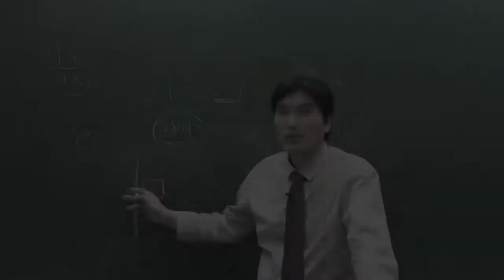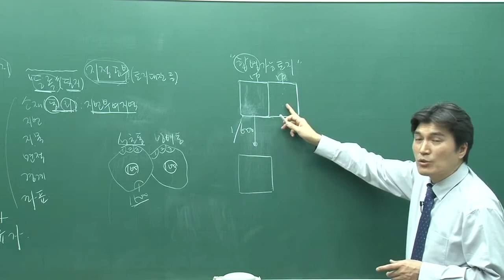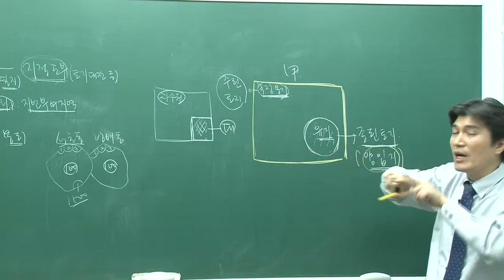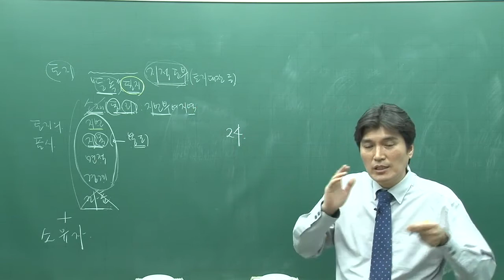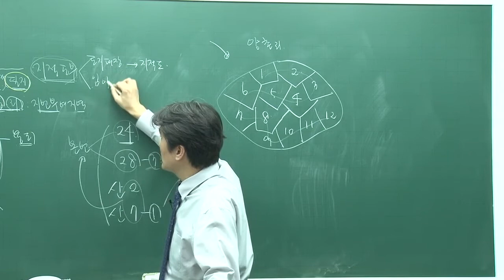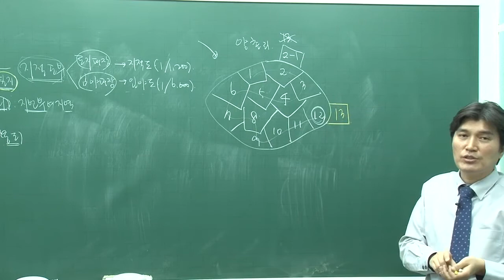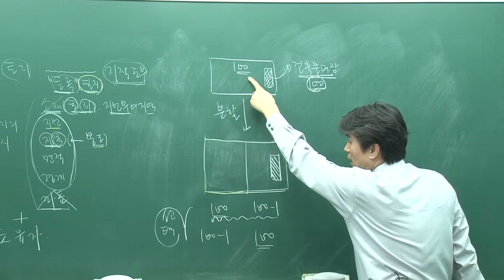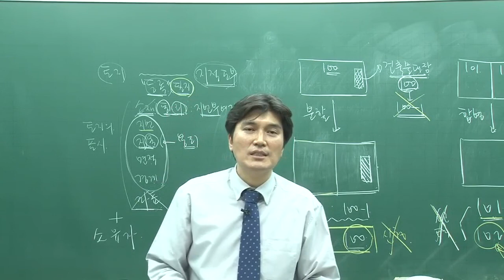[2017년][공인중개사 무료인강][기본][부동산공시법][배세호] 제02강 토지의 등록단위